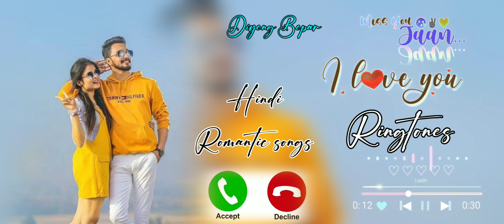Hindi Ringtones WhatsApp Status Video Shorts Video Ringtones 😍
Nagpuri 😰WhatsApp Status💔Hindi Shayri WhatsApp Status Video Shorts Video Ringtones Ho Munda Whatsapp
💵 Hindi Shayri WhatsApp Status Money💰 Pyaar Ringtones Romantic Song//Santali WhatsApp//Ho Munda Song
Shorts Ringtones Call Ringtones Odia odia Diyengbeparvlogs WhatsAppStatusVideo ForHowBestRingtones Hindi Shayri WhatsApp Status Video Tamil WhatsApp Status Video
😭😂Odia WhatsApp Status Video Shorts Video LoveStory💔Dhoka😢Fage love 💕 Story Ringtone WhatsApp Status
New Ho Munda Whatsapp Song/I love you ❤️ Dhona Shorts Video For How Best Ringtones Romantic
Odia 😰 WhatsApp💔Status/Kujeleta Paiboni Babanare Tora😂Romantic Song Ringtones Shorts Video Ringtones
😰 Odia WhatsApp Status Video For How Best Ringtones Romantic Song Shorts Video LoveStory 💔🤔💕😀😘😂
💔New Odia WhatsApp Status Video😭 Love StorySong Ringtones Sambalpuri Romantic For How Best Ringtones
😰 Odia Ringtone WhatsApp Status Video For How Best Ringtones Romantic Song Ringtones 💔 Ringtone 😭
New Sambalpuri 💕 WhatsApp Status Video Shorts Video Love Story Song Ringtones How Best Ringtones Ram Full Hd Video Romantic Song WhatsApp Status Video 🌺🌺 New Tamil WhatsApp Status Video Romantic Song Ringtones Movie Film South Indian
Woleco YouTube Channel Joha Rge Sabinkoge Aaling Peate 😍😍😍 Ringtones New For mobile Phones Ringtone Song WhatsApp Status Video 😘😘😘 Odisha Water full Video 😍😍😍
[ DIYENG BEPAR ]
 RINGTONE WHATSAPP STATUS VIDEO ROMANTIC SONG ❤️❤️🙏
NEW HO MUNDA VIDEO WHATSAPP STATUS ROMANTIC PURTY STATR YOU FOR HOW.AAMGE JULI PRODUCTION 👍
EDITING MASTER...MB.&.RA.&.LB.&.❤️❤️